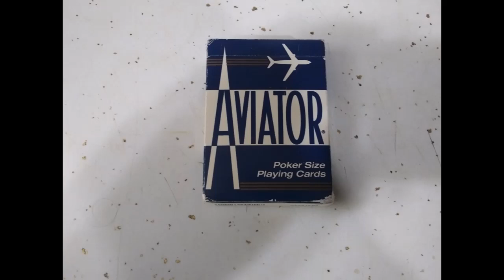トランプ // Vol. 19 (きもち~) *ASMR*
トランプ